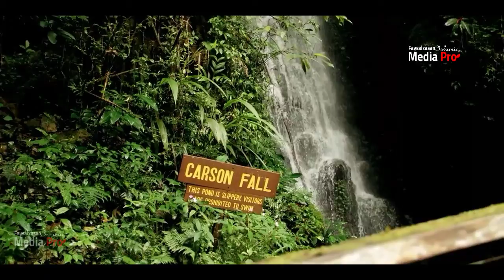BUUNDADA LA ISKU DILO-GOLDEN GATE_SH.MUSTAFE XAAJI ISMAACIIL-Faysal Xasan Media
__________Walal Kheyrka Faafi__________

OGEYSIIS
WAXAA LAGUU OGOL YAHAY INAAD VIDEOGAN LASOO DAGTO AADNA LA WADAAGTO ASXAABTADA KUNA FAAFISO BARAHA BULSHADA SIDA FACEBOOK , TWITTER , INSTAGRAM , IYO WIXII LAMID AH
MAHADSANIDIIN DHAMAANTIIN

Asxaabtada Lawadaag Kheyrka Insha Allah

Muuqalada Channelka Oo Dhan Ka Daawo Hoos

Muuqalad Dhiirigelinta Oo Dhana Ka Dawo Hoos

    D H A M A A N  M A H A D S A N I D I I N

     SHEEKH MUSTAFE CAAJI ISMAACIIL

BUUNDADA LA ISKU DILO EE MARAYKANKA

                         GOLDEN GATE